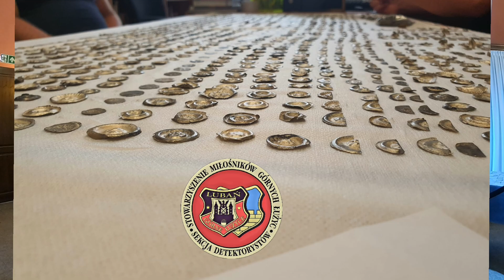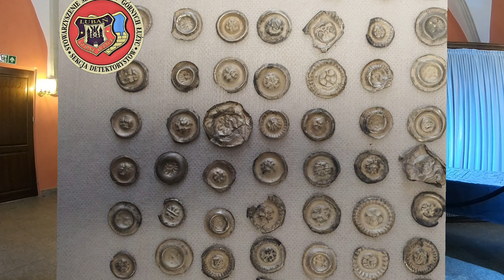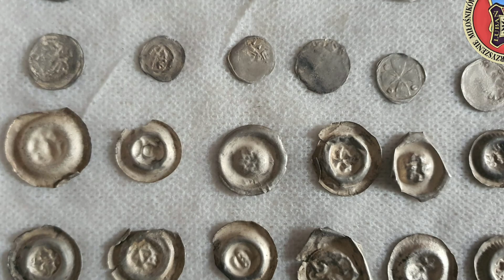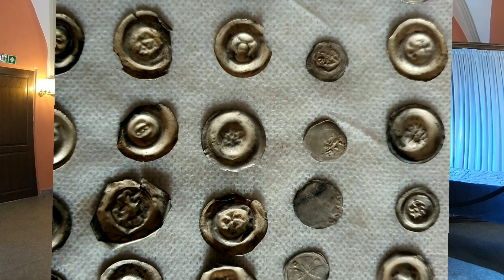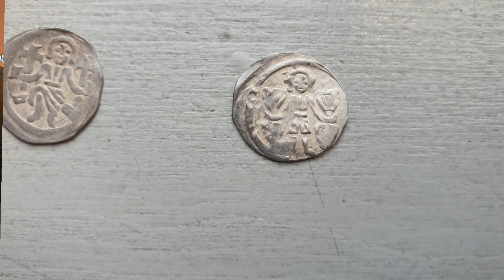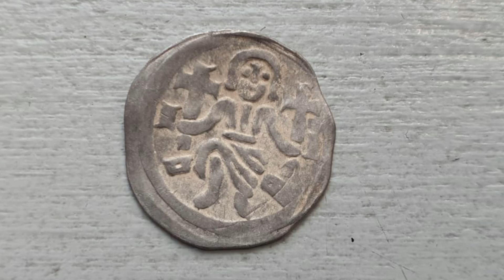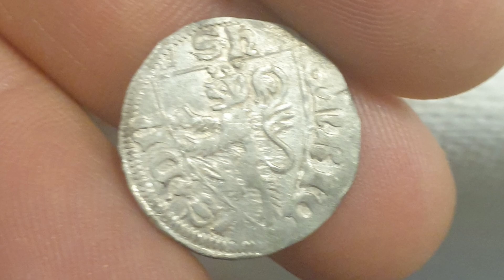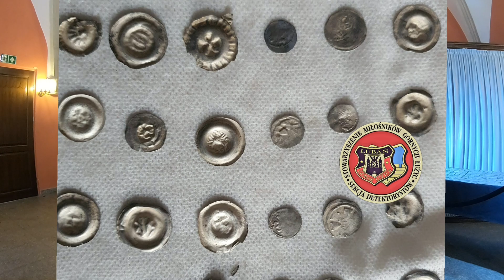Średniowieczny Skarb !! - Spełnienie marzeń !!